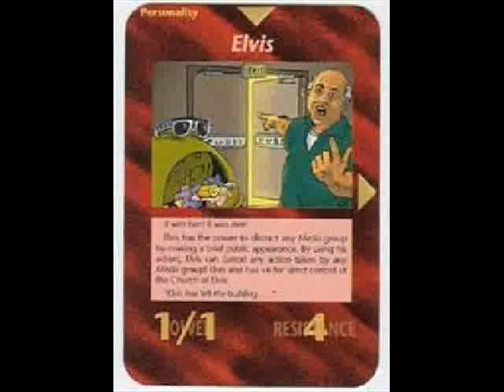Illuminati Card #271 - Elvis